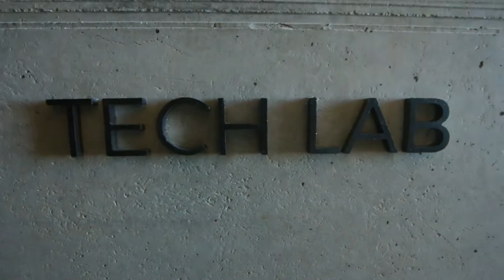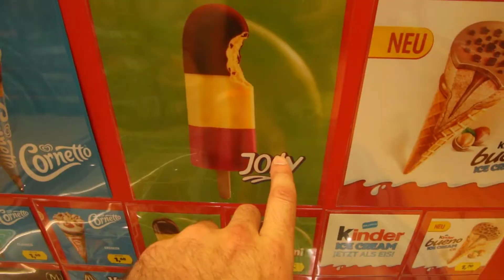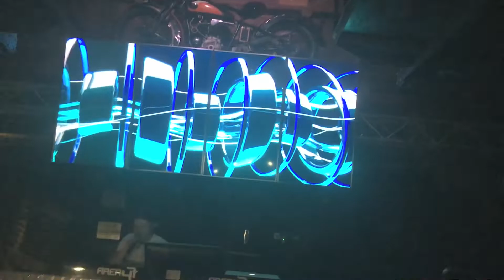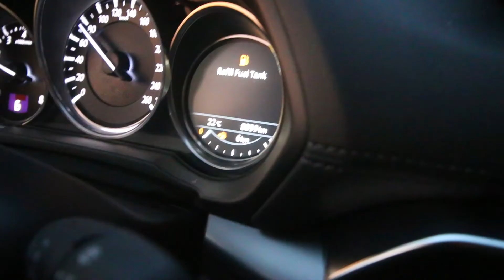WE SWAM TO AN ICEBERG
Is Austria still fun in the summer?

We took a trip to Area 47, an adrenaline outdoor leisure park. There was supposed to be 6 of us in total but 3 dropped out, Nik, Tom and Charlie had to fill the boots of the missing.

Gear:

Canon 70d
Canon 10-22 wideboy
Rode Videomic pro (which broke on this trip, so sorry for any audio issues)